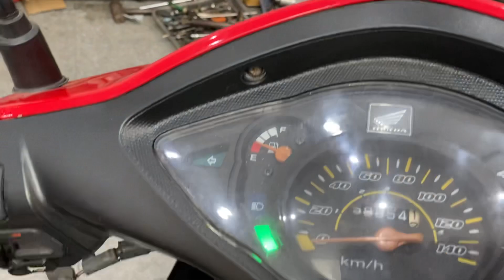Chuyên Xe Cũ Giá Rẻ Wave RS Máy Zin Êm Lh 0983533445